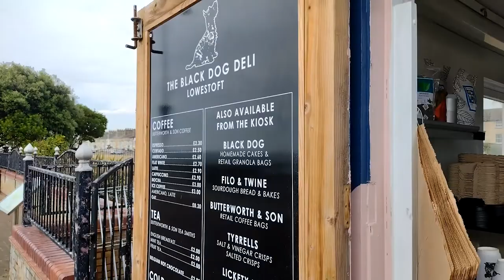Just One Of My Random Lowestoft Mornings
Just One Of My Random Lowestoft Mornings Welcome to my channel, I hope you enjoy watching all the kayak fishing around the UK,  mostly in the North Sea - in the sea and river, fishing for cod, bass, tope, dogfish, smoothound, thornback ray, whiting, wrasse and anything else I can target. Maybe you like my hornby model railway trainset layout? or my cooking fish or general cooking with my ninja foodi max health grill and air fryer? There's scuba diving off the North Norfolk Coast and Suffolk, wreck diving, reef diving, river diving, even Cenote Diving, in the Red Sea off Egypt, the Mediterranean off Malta and Gozo and in Mexico, Brazil, Lanzarote in the Canary Islands, Pembrokeshire in Wales, Swanage and Plymouth and of course the diving with sharks in South Africa. There's kayaking too, including surfing sailing and touring in the UK and abroad and a bit of snorkelling, Plenty of videos too of me fiddling with and driving my classic car, a 1973 Triumph Spitfire and other cars get a look in too. There's cooking, eating, travelling around various cities in Europe - Berlin in Germany, Naples and Rome in Italy, plus the Vatican; Sofia, Varna, Plovdiv and elsewhere in Bulgaria; Lefkosia / Nicosia and much of Cyprus, Krakow in Poland, there's Malta too. Istanbul in Turkey just outside Europe too, and Egypt around Hurghada. Further afield there's a bit of South Africa and Latin America with the Mayan Riviera of Mexico and Rio de Janeiro, Paraty and Isla Grande in Brazil. There's even a bit of Northern Ireland and parts of England mixed in with the nonsense of East Anglia in a camper van with my daughters! Thanks and regards, Mark